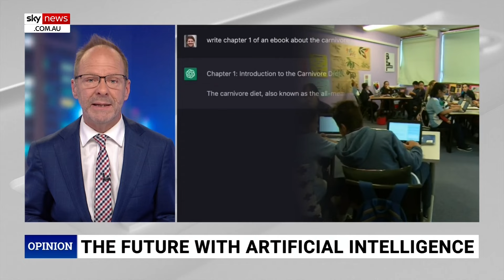‘A lot of the fear’ about AI comes from a ‘misunderstanding’ of terms used to describe it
Futurist Mal Fletcher says “a lot of the fear” about artificial intelligence comes down to a “misunderstanding” of some of the terms used to describe it.

For many people, their experience with artificial intelligence has been self-scanning groceries at the supermarket or playing around with ChatGPT at home, but advances in artificial intelligence are moving ahead at lightning speed.

While some are excited about the possibilities, others, like former Google boss Eric Schmidt, have warned that AI could destroy the world.

“I think a lot of the fear that we see about AI – we’re right to be cautious – but the fear that some people express is down to misunderstanding some of the terms we use,” Mr Fletcher told Sky News Australia host James Macpherson.

“For example, AI refers, at least at this point in time, to narrow intelligence. It is good at carrying out complex single-level tasks, like winning a game of chess, but it’s not so good at dealing with multiple-level tasks simultaneously in a way that the brain does every day.